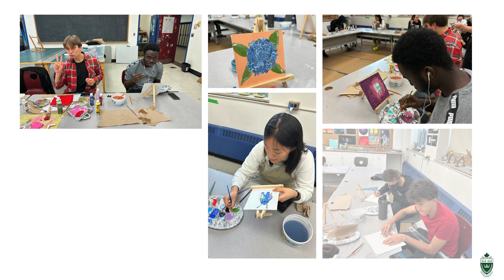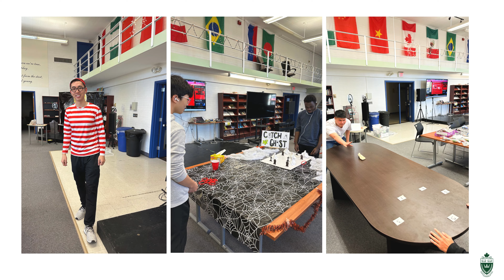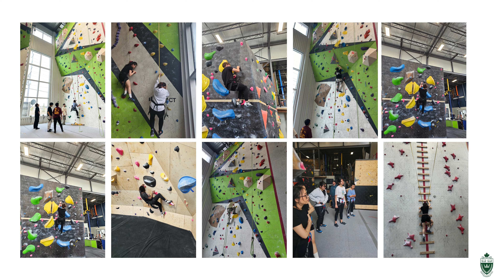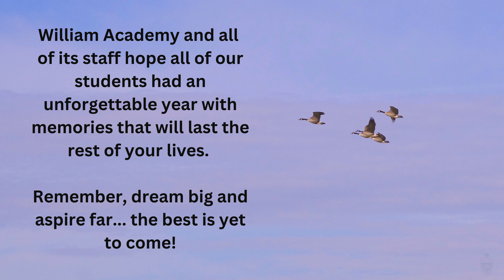William Academy 2023-2024 Recap